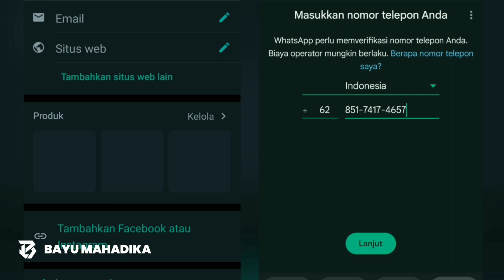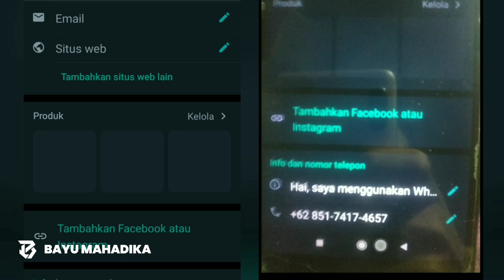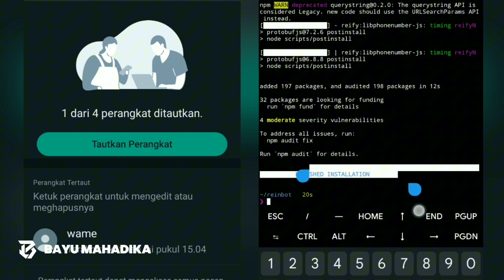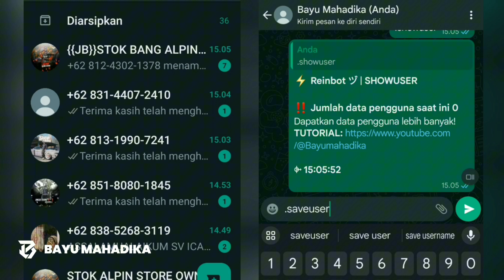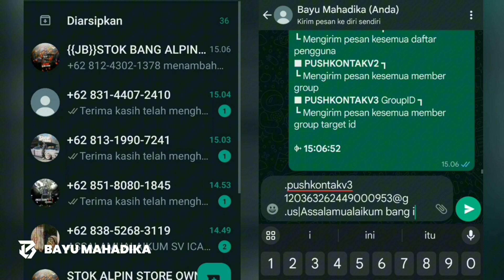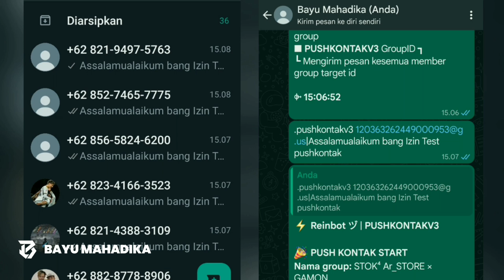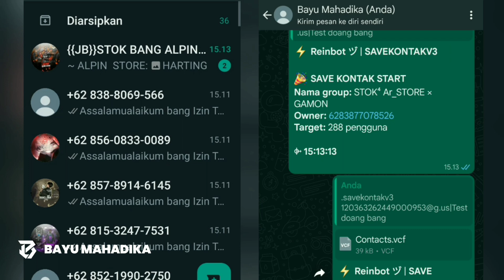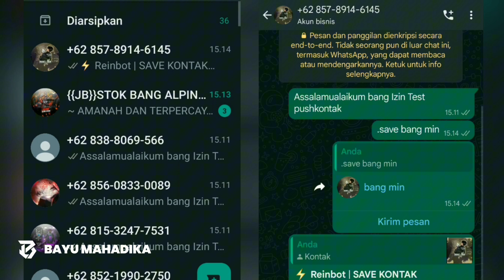Cara cepat push & save kontak | ReinbotVip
Sewa panel ? PM saja ka
Harga mulai dari 3k sampai 10k perbulan

Setup Termux: -
Setup Text Editor (Vim): -
Setup Text Editor (Acode): -

• Membuat bot telegram: -

Comming soon